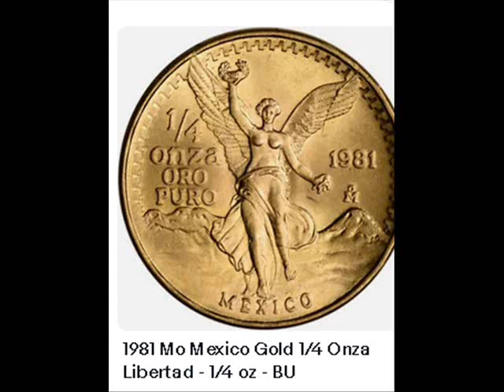1981 Mo Mexico Gold 1/4 Onza Libertad - 1/4 oz - BU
“When you click on links to various merchants on this site and make a purchase, this can result in this site earning a commission. 1981 Mo Mexico Gold 1/4 Onza Libertad - 1/4 oz - BU